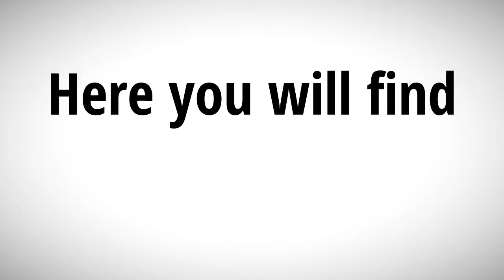Urban Utility Combat Kilt